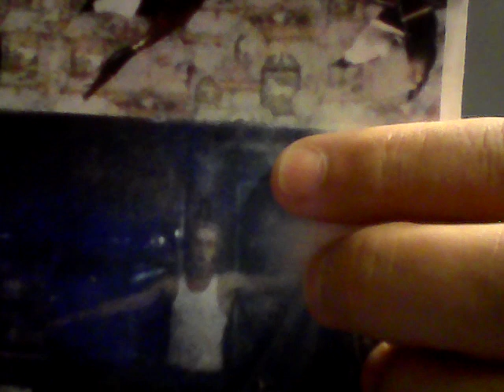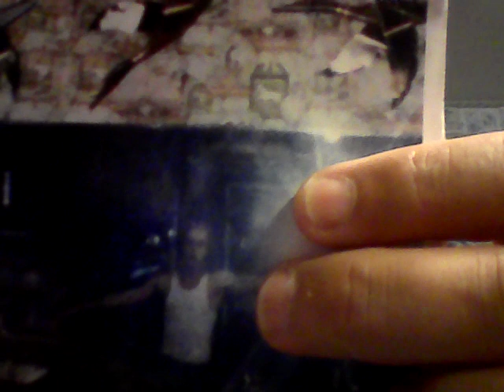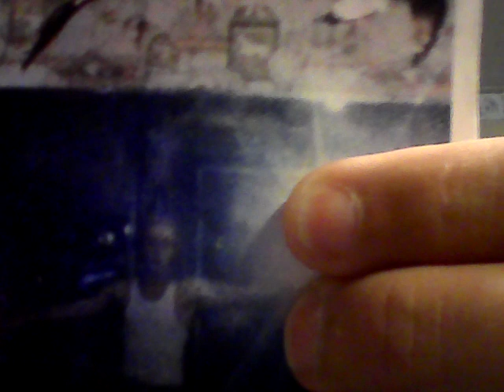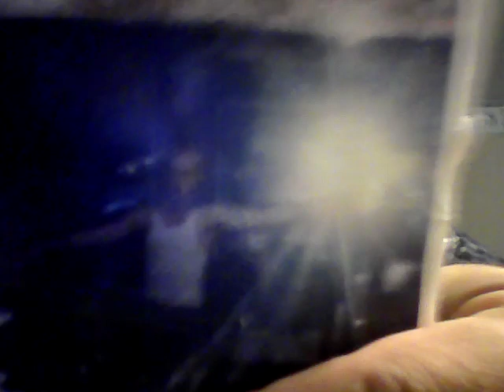Time's On Our Side, Jesus Christ is risen